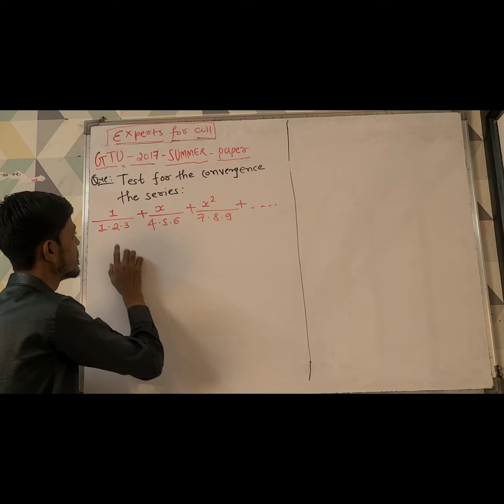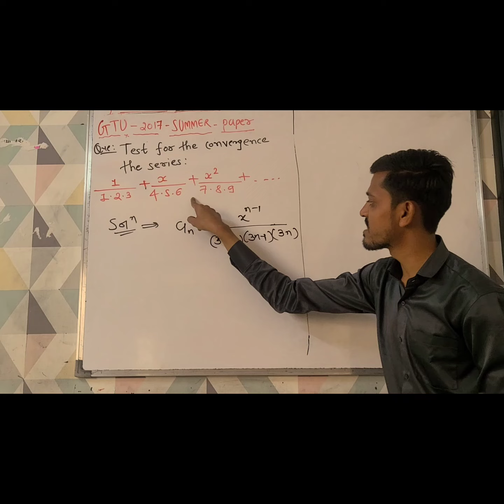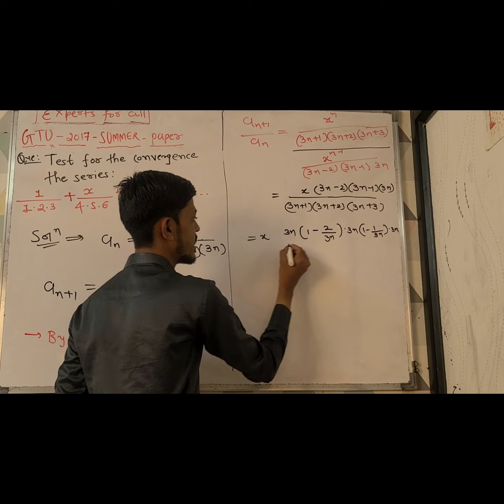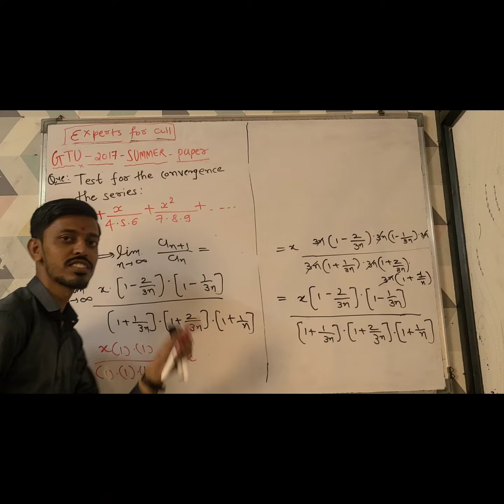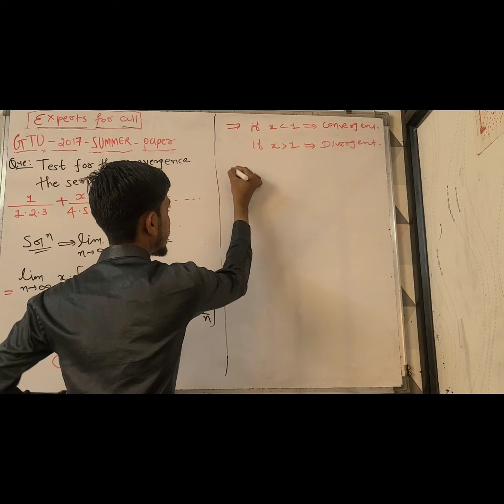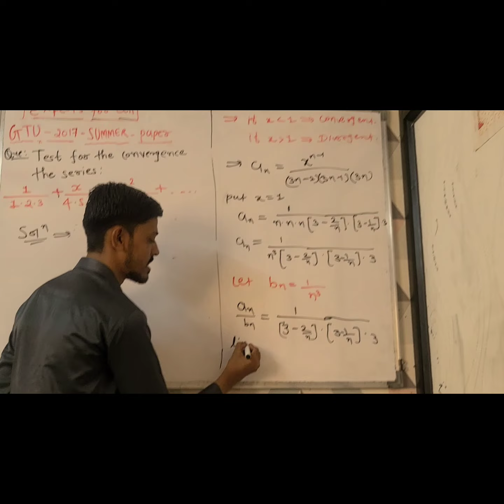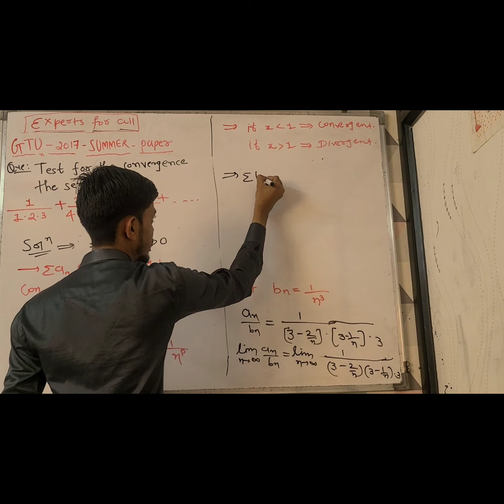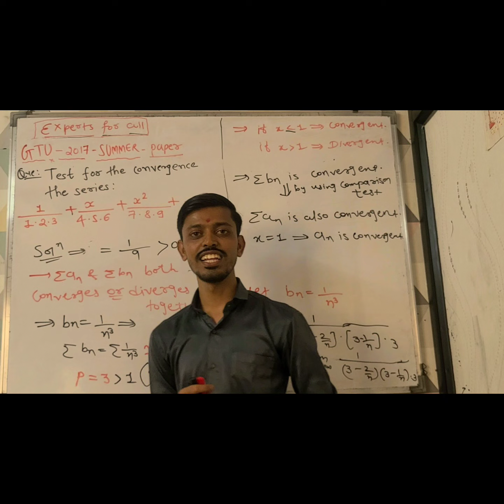Example 2 | D'Alembert's Ratio Test | Calculus | Mathematics | Engineering | Numerical